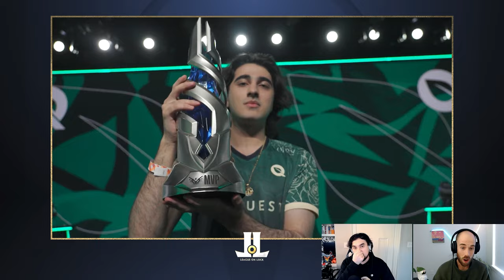Bwipo Joins flyquest Fudge Returns to C9 | LCS 2024 Offseason Rumors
Mr. Wide returning to the LCS with Flyquest and Fudge staying home at C9 ?
Breaking down the latest 2024 offseason rumors!